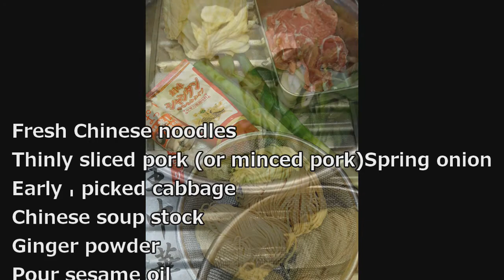Let's make grilled ramen！～ Stay home cooking.（English subtitles）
Ramen is eaten with soup, but grilled ramen made with the same ingredients is also very delicious.You can cook it easily at home.

If you don't have earlyｰcabbage, you can use spinach!
If you don't like pork, try chicken!

焼きラーメンは、簡単にお家でつくれます。スティホームにお試しください。